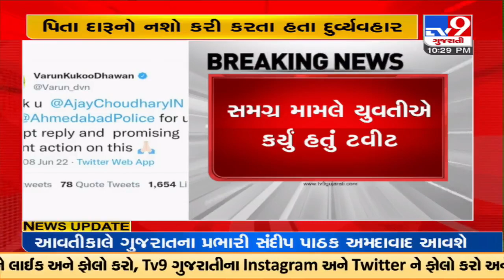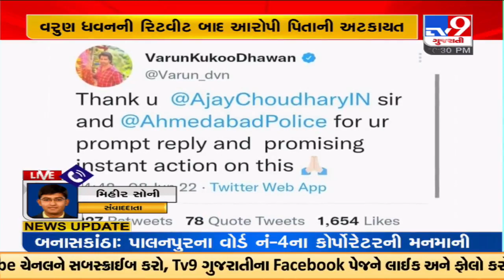Varun Dhawan's retweet helps Ahmedabad's girl, accused father detained | TV9News